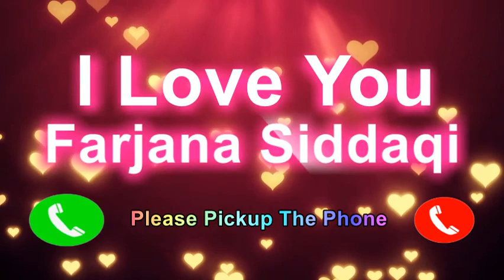I Love You Farjana Siddaqi Please Pickup The Phone,Farjana Siddaqi Name Ringtone,Farjana Siddaqi I M